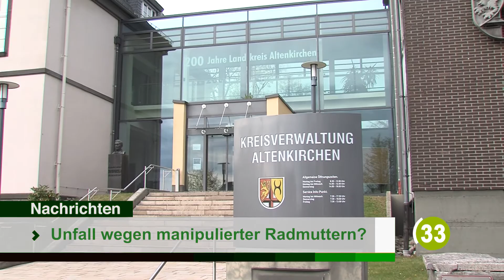Die Top-Nachrichten des Tages | 4. Mai 2020